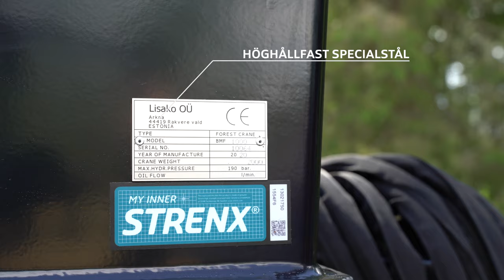BMF18T1 Forestry Trailer and BMF 1000HD Crane in Swedish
Product video from Baltic Machine Factory featuring BMF 18T1 trailer and BMF 1000HD crane.